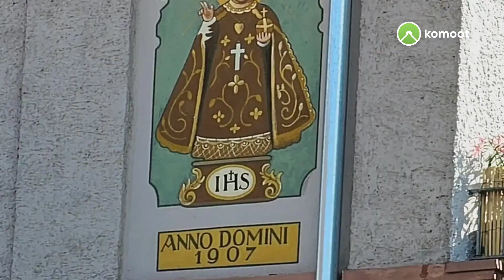Auf Streetarttour durch Aschaffenburg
Streetart, Kunstwerke, Wandmalereien in Aschaffenburg